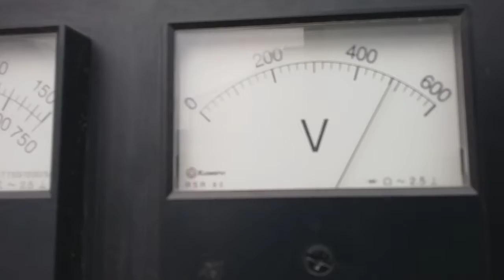868836 Volvo 350Kw